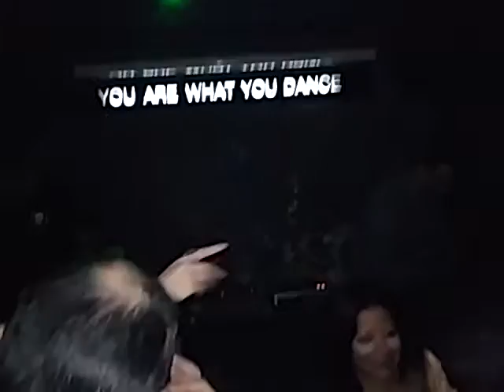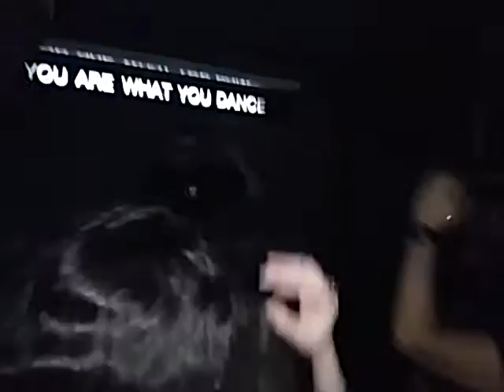C.Stavropoulos pl. "William Orbit - Barber's Adagio For Strings (Ferry Corsten Remix)"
Chris Stavropoulos playing the CLASSIC!!!